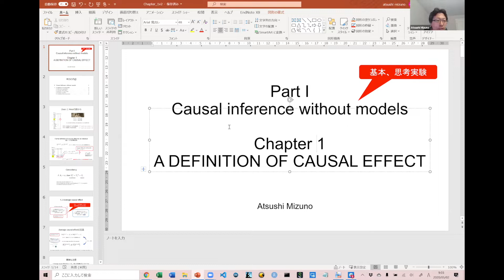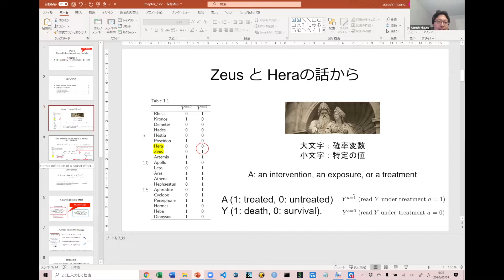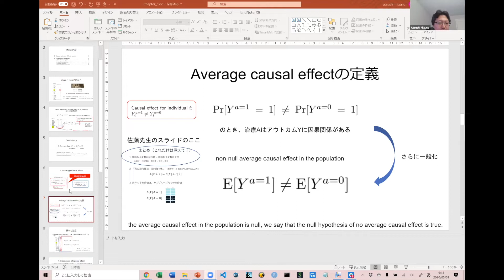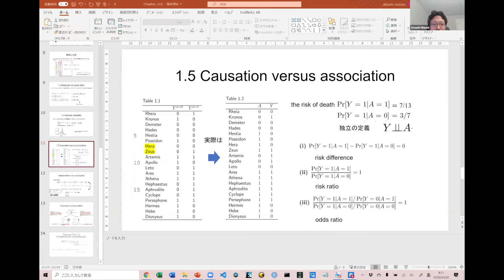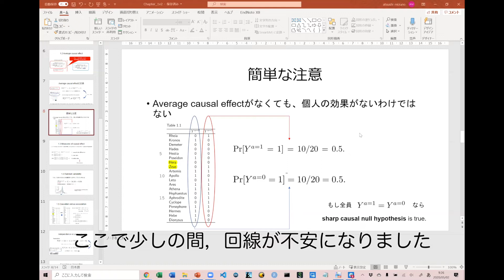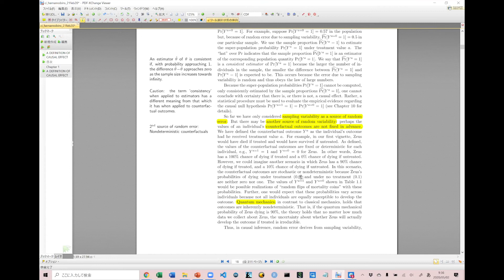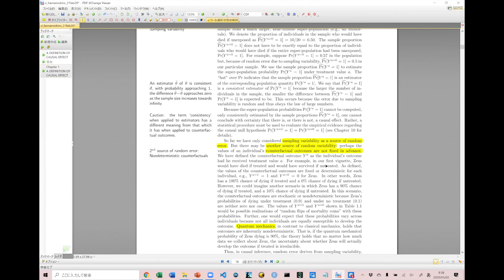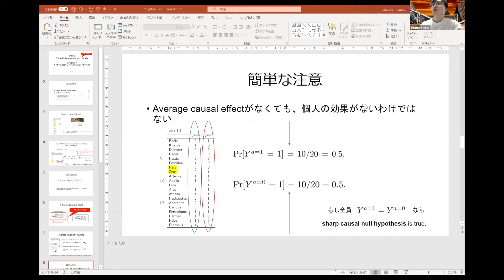Chapter.1 A definition of causal effect（『Causal Inference: What If』勉強会）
『Causal Inference: What If』勉強会の第1回目の動画です．
因果推論を理解するための重要事項であるPotential outcomeを軸に進みます．
Causation（因果）とAssociation（関連）の違いも定義します．